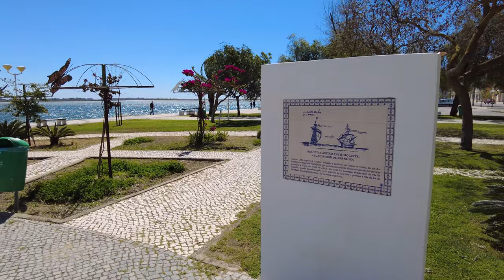Vila Real de Santo António, April 2023 🇵🇹 Walking Tour – Portugal 4K 60fps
Today we are going to visit the city.
It is a small town that is on the border with Spain. The border with Spain runs along the river. As I saw walking through this town, the Spanish language prevails. Since everything in Spain is closed on weekends, they all go to the Algarve region to spend the weekend.

01:31 - Av. dos Bombeiros
04:26 - Municipal Market
05:02 - Burger House - Burger Ranch
06:00 - Jardim da Avenida dos Bombeiros Portugueses
06:39 - Minipreço - Vila Real de Santo António
09:08 - Vila Real de Santo António Hotel and Tourism School
09:43 - Dr. Teófilo Braga Street
13:30 - Church of Our Lady of the Incarnation
14:21 - Marques de Pombal Square
16:48 - Vila Real de Santo António Marina
17:33 - Statue of Marques de Pomba
22:19 - Local Command Maritime Police
23:21 - Avenida da República Garden
23:37 - Border with Spain
29:45 - Fisherman's Monument
32:41 - Vila Real de Santo António Lighthouse